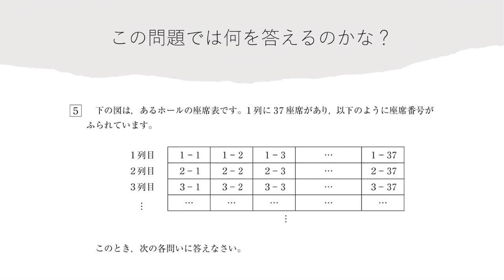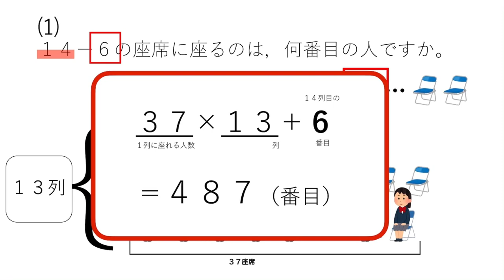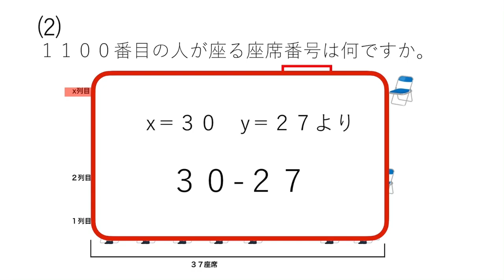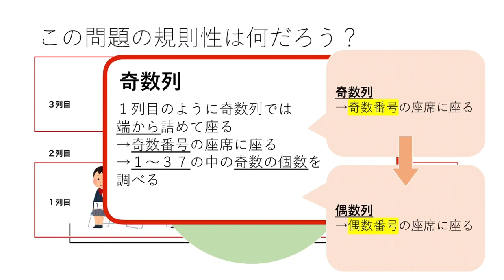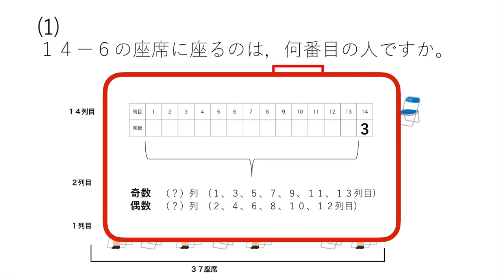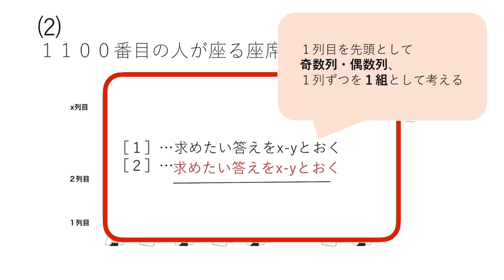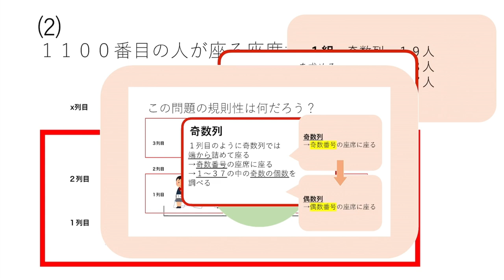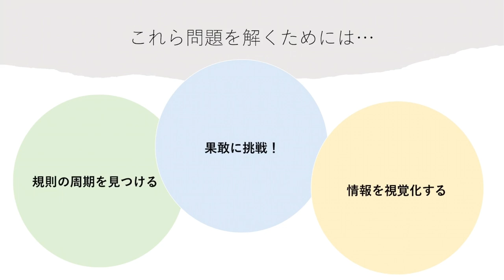晃華学園中学校 2023年度入学試験問題（算数） 第１回大問5